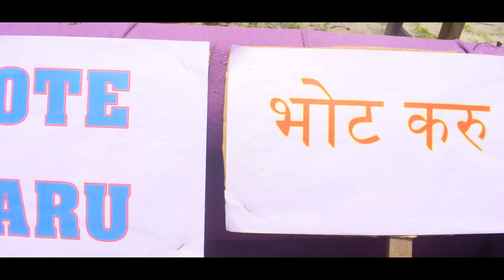VOTE KARU - SANZAY // Prod. By - Beat By Con //LETTER TO SOCIETY// New Election Maithili Rap Song //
Artist , Lyrics , Edit - Sanzay Bhujel
Prod. By - Beats By Con
Camera - Yadav jee
Mix/Master/Rec. - Yadav Studio

          // इ एगो गीत मात्रे नै है , इ एगो संदेश है , हर एक जनता के लागी जे भोट देइ है //

              // HEARTLY THANKS TO EVERYONE WHO ARE IN THIS VIDEO TO                   SUPPORT ME //